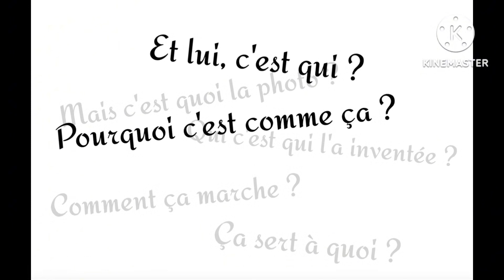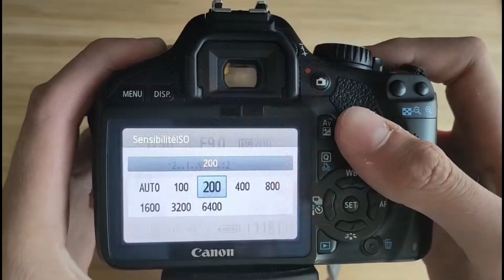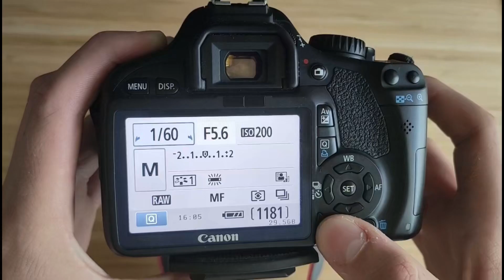L'histoire de la photographie ! Les quelques des dates importantes à retenir (première photo, ...)!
Dans cette vidéo assez courte, on vous présente brièvement l'histoire de la photo ! Vous êtes passionnés de photo, ou bien vous avez un exposé à réaliser sur ce sujet ? Vous êtes au bon endroit ! Les dates essentielles, de l'argentique au numérique, on vous dit tout ! Alors restez bien jusqu'à la fin, et bonne vidéo !

Notre matos :

→canon AF 100-300mm
→Nikon D100
→Tamron 19-35mm
→go-pro héro 8
→trépied carbon National Géographic
→Samsung Galaxy S7
→Oppo X2 Find Neo